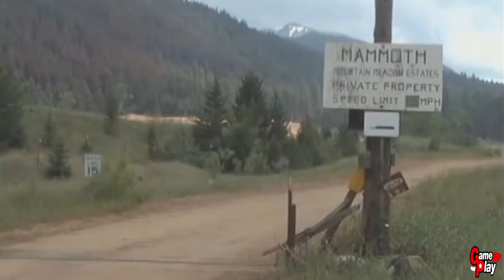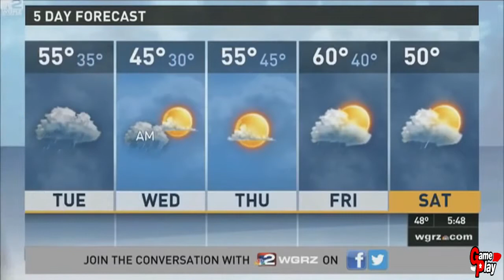Funny Moments #2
2 broke girl funny moments,
1 girl nation funny moments,
girl group funny moments 2016,
dota 2 funny moments girls,
2 broke girls funny moments,
mean girls 2 funny moments,
2 broke girls funny moments season 4,
2 broke girls funny moments season 5,
2 broke girls funny moments oleg,
2 broke girls funny moments season 1,
gta 5 funny moments girlfriend